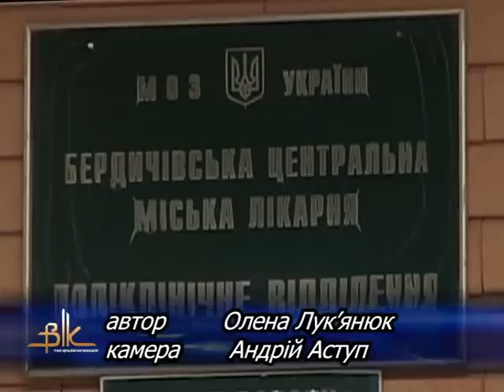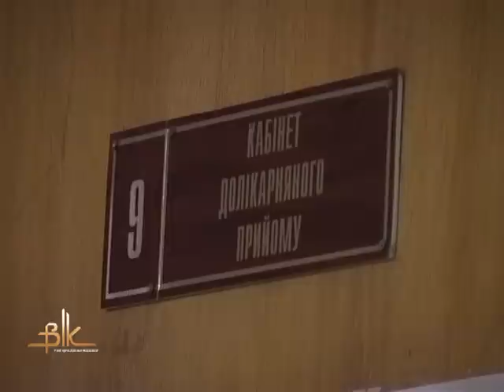У День боротьби з глаукомою лікарі закликають: «Збережемо зір разом»